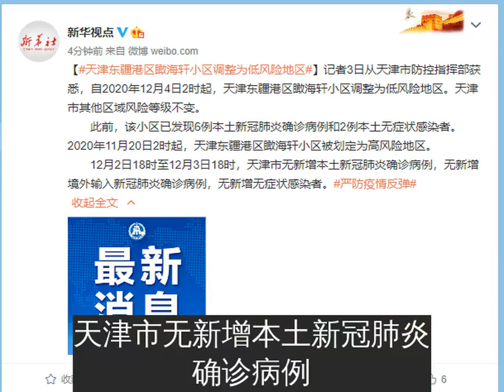天津东疆港区瞰海轩小区调整为低风险地区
来源：新华网
记者3日从天津市防控指挥部获悉，自2020年12月4日2时起，天津东疆港区瞰海轩小区调整为低风险地区。天津市其他区域风险等级不变。此前，该小区已发现6例本土新冠肺炎确诊病例和2例本土无症状感染者。2020年11月20日2时起，天津东疆港区瞰海轩小区被划定为高风险地区。12月2日18时至12月3日18时，天津市无新增本土新冠肺炎确诊病例，无新增境外输入新冠肺炎确诊病例，无新增无症状感染者。